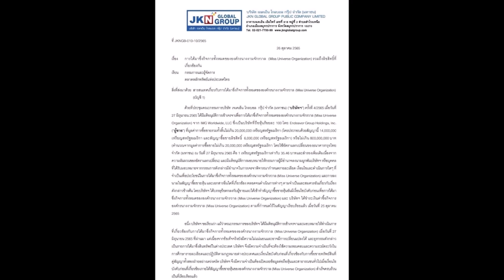แอน จักรพงษ์ ปิดดีลราคา Miss Universe